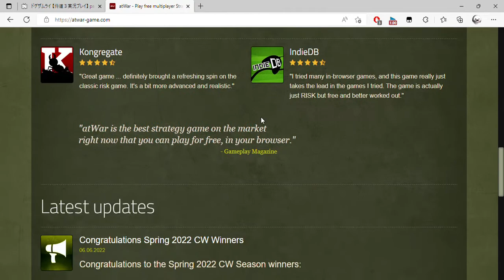Play atWar, a free online game on Kongregate and 1 more page Personal Microsoft​ Edge 2022 08 16